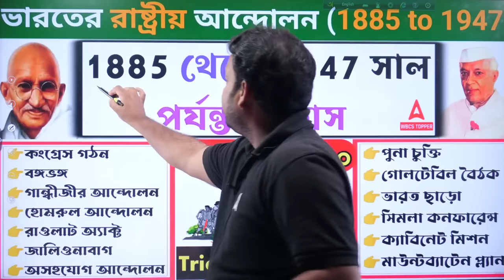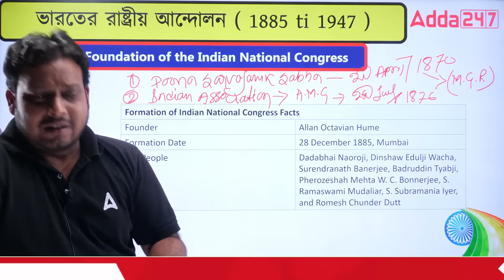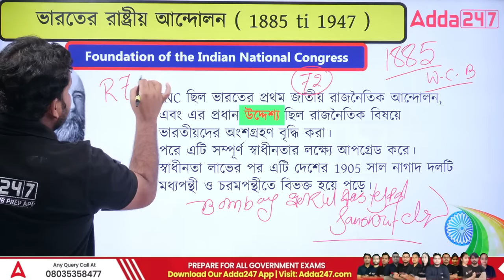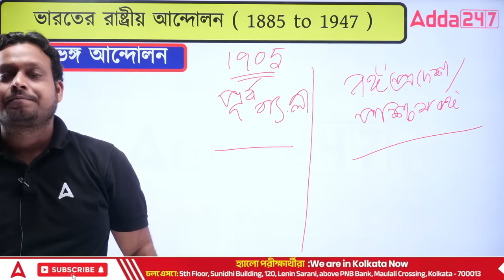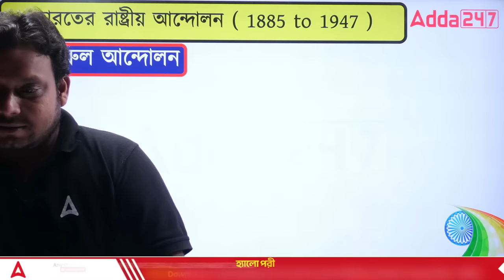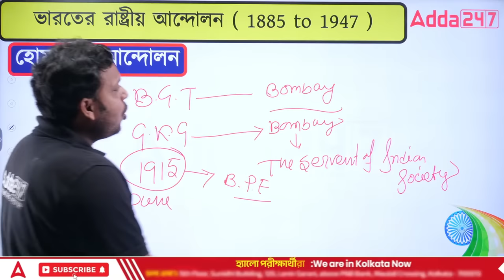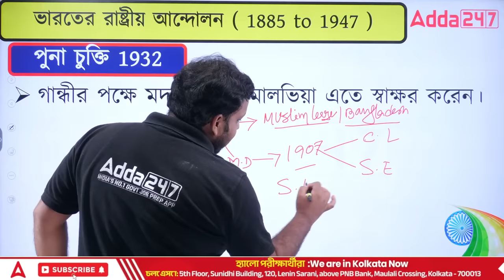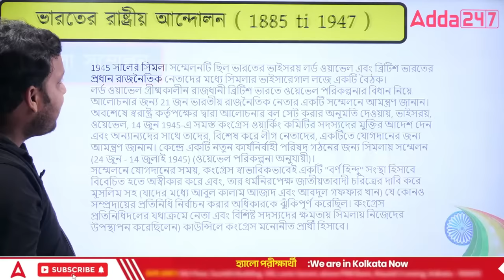Indian National Movement ( 1885 - 1947 ) l1885 থেকে 1947 পর্যন্ত ভারতের ইতিহাস l WBCS Modern History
ভারতের রাষ্ট্রীয় আন্দোলন ( 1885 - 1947 ) l 1885 থেকে 1947 পর্যন্ত ভারতের ইতিহাস l Modern History

BOOKS
👉 West Bengal BOOKS KIT For WBCS & Other Executive Level Examination (Printed Edition)